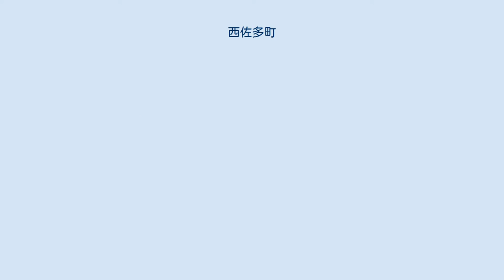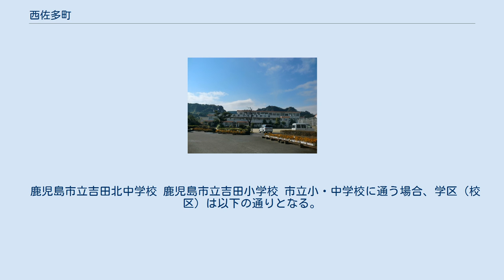西佐多町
日本 」 鹿児島県 」 鹿児島市 」 西佐多町 西佐多町（にしさたちょう）は、鹿児島県鹿児島市の町。
旧鹿児島郡吉田郷西佐多浦村、鹿児島郡吉田村大字西佐多浦、鹿児島郡吉田町西佐多浦。
 鹿児島市の北部（吉田地域）、思川の上流域に位置している。
町域の北方には姶良市蒲生町久末、南方には本城町、東方には東佐多町、西方には本名町がそれぞれ接している。
 町域の中央部にある桑之丸交差点で鹿児島県道25号鹿児島蒲生線と鹿児島県道40号伊集院蒲生溝辺線が交差し、東端にある吉田町麓交差点で県道25号と鹿児島県道57号麓重富停車場線が交差する。
西方に鹿児島市立吉田北中学校、鹿児島市立吉田小学校、吉田北駐在所が所在する。
 西佐多浦という地名は江戸期より見え、薩摩国鹿児島郡吉田郷（外城）のうちであった。
江戸初期には東佐多浦（現在の東佐多町）とともに佐多之浦村と称していたとされている。
村高は「三州御治世要覧」では1,415石余、「旧高旧領」では1,501石余であった。
 1889年（明治22年）に町村制が施行されたのに伴い、江戸期の西佐多浦村は吉田村の大字「西佐多浦」となり、1972年（昭和47年）に吉田村が町制施行し吉田町の大字となった。
1998年（平成10年）2月27日に本城字立迫の一部を西佐多浦に編入した。
 2004年（平成16年）には吉田町が鹿児島市に編入され、鹿児島市の町名「西佐多町」に改称された。
 西佐多町（西佐多浦）の人口の変遷を以下に示す。
 鹿児島市立吉田北中学校 鹿児島市立吉田小学校 市立小・中学校に通う場合、学区（校区）は以下の通りとなる。